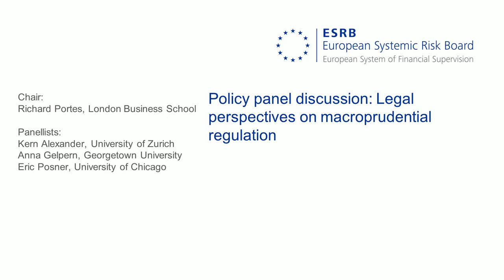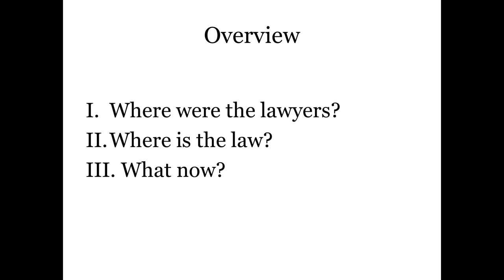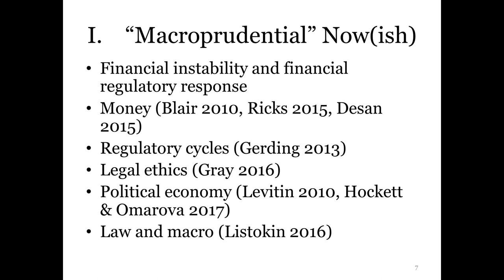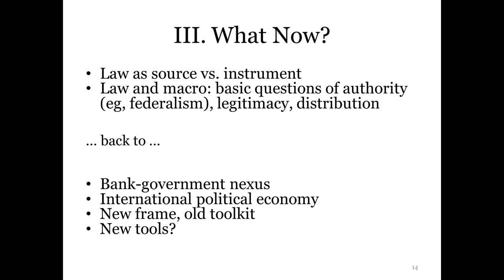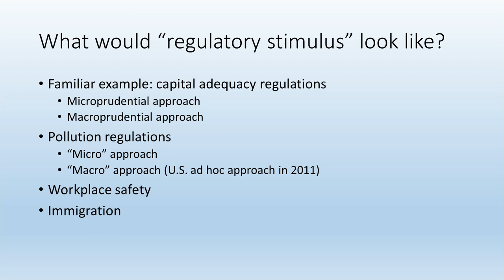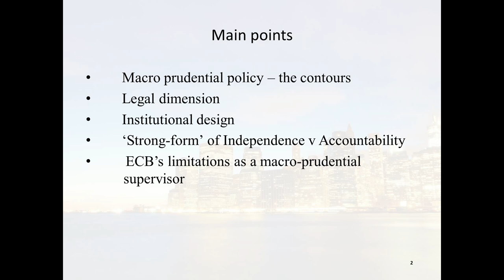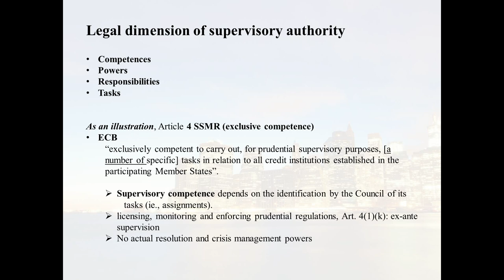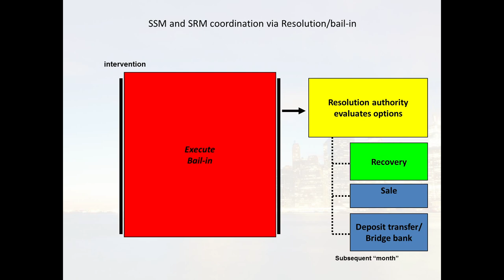Second ESRB Annual Conference – Panel: Legal perspectives on macroprudential regulation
Sound legal frameworks which facilitate enforcement are crucial for preserving financial stability. This panel focused on the most effective legal models for the conduct of macroprudential policies including cross-border aspects of adopting and enforcing legal instruments. In particular, panelists discussed the legal issues associated with the resolution of systemic institutions, obstacles to the effective exchange of information and coordination between authorities in different jurisdictions, and remaining legal challenges from a macroprudential perspective.

Chair:
Richard Portes, London Business School

Panelists:
Kern Alexander, University of Zurich
Anna Gelpern, Georgetown University
Eric Posner, University of Chicago